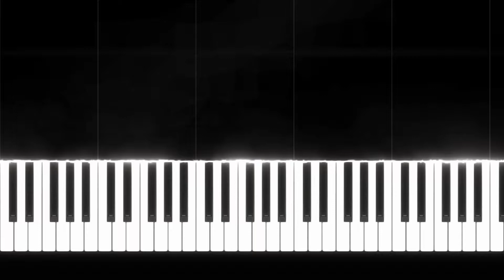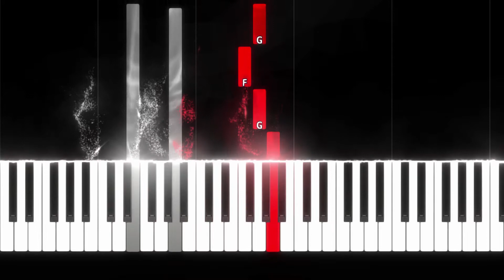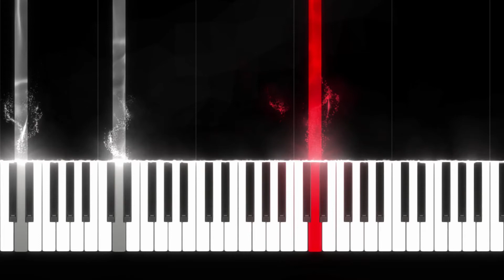Schindler's List - John Williams [EASY PIANO]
♪ This is Schindler's List, composed by John Williams, in an easy and beautiful arrangement for piano solo!